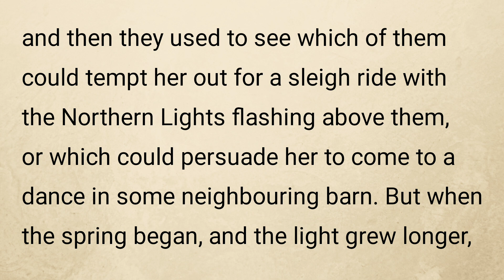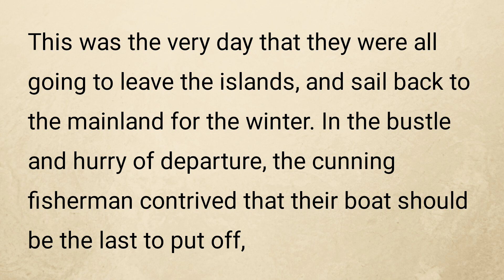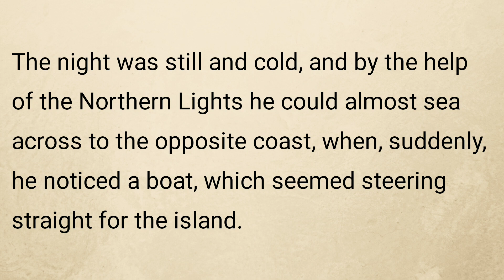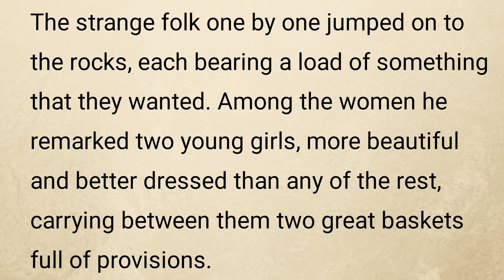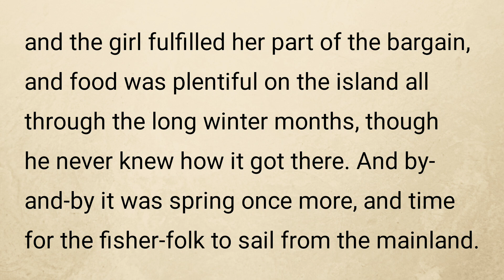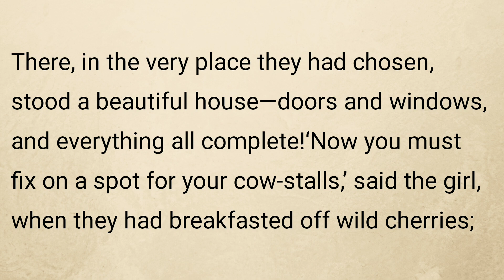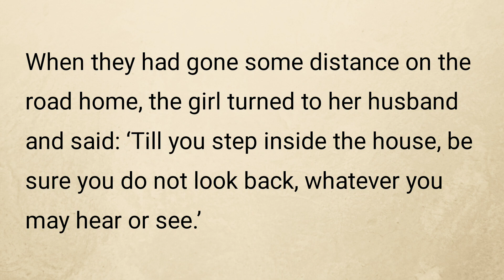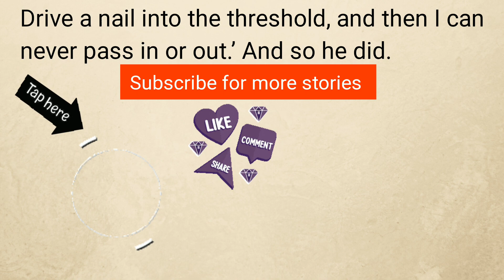Improve your English|Story -The Elf Maiden |Level2 |Listen and Practice|Grade reader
Story-The Elf Maiden |level2|
Improve your English
Upgrade your english
English Listening Practice |English Reading Practice

story english
story
learn english
learning english
learn english through stories
study english
english listening